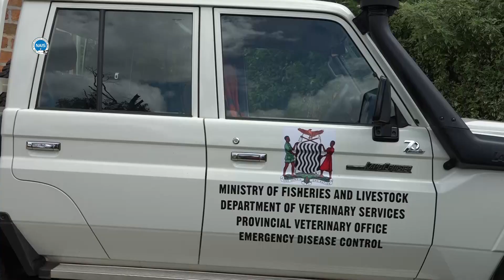MWINILUNGA ATTACKED BY STRANGE RABIES AFFECTING BOTH DOGS AND GOATS